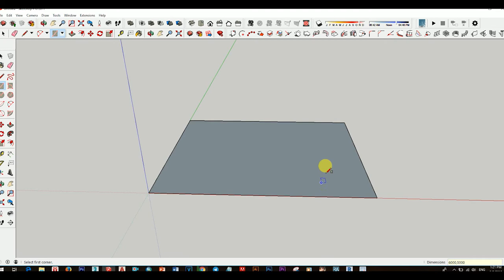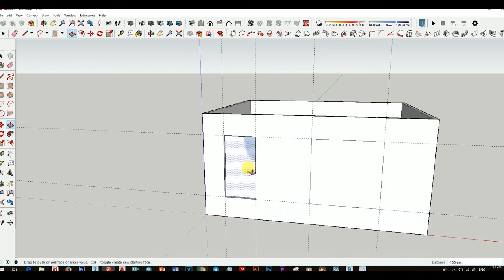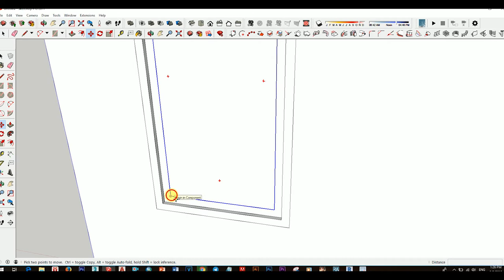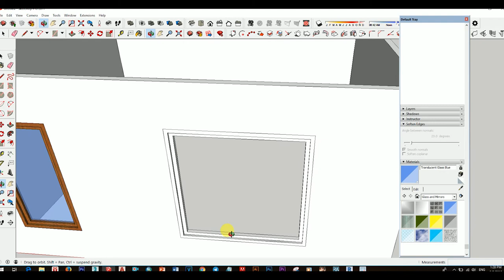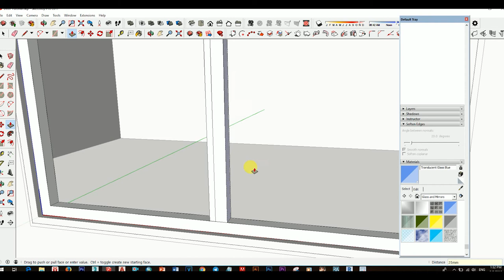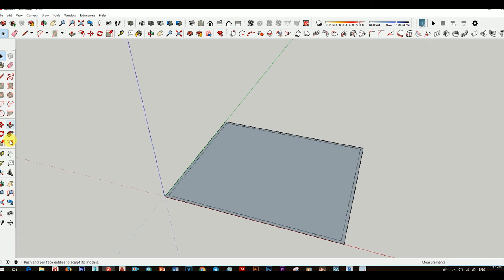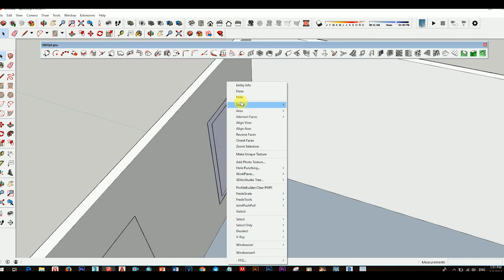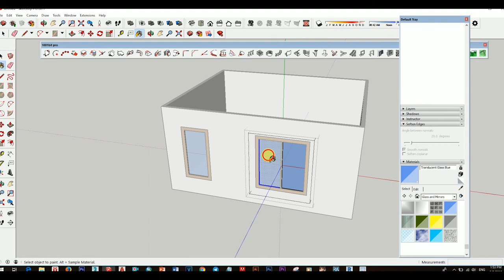SKETCHUP WINDOW DRAWING, HOW FAST PLUGIN FOR WINDOW VS SIMPLE DRAWING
SKETCHUP SPEED DRAWIN HOW TO CREATE CUP OF TEE, SKETCHUP WORK FLOW